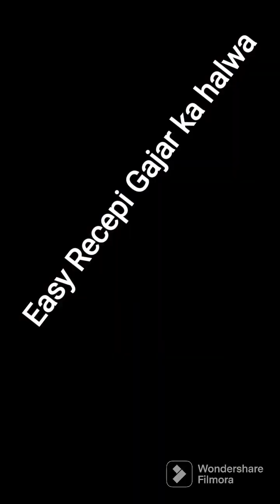Yummy😋 Tasty & Easy to make Gajar Ka Halwa